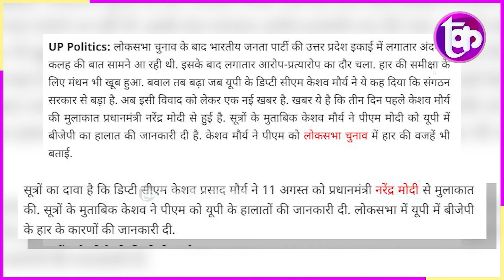वाकई Yogi देंगे इस्तीफा? तस्वीर ने मचा दिया हड़कम्प! | The Kantap